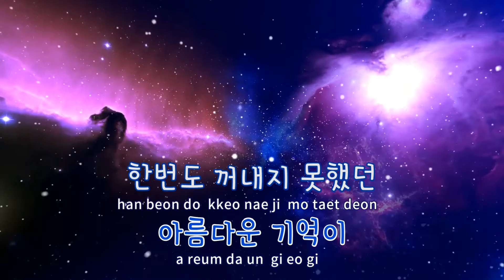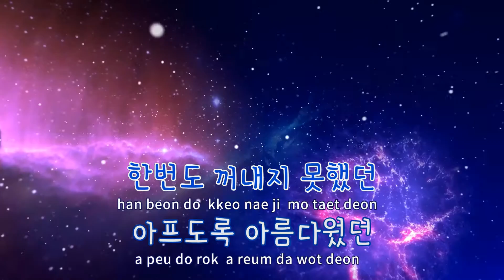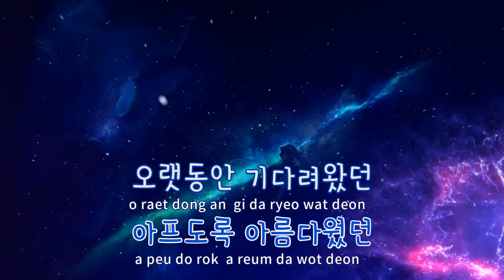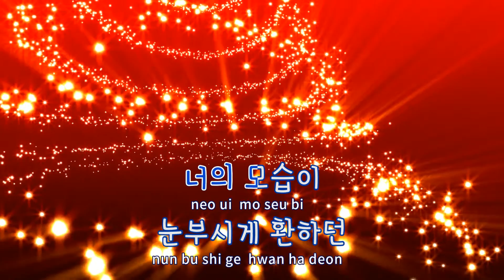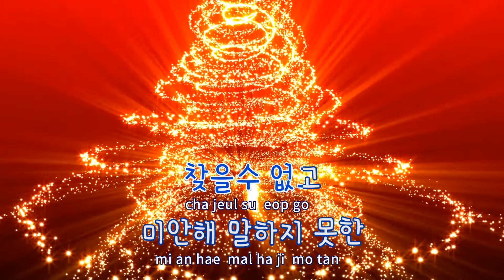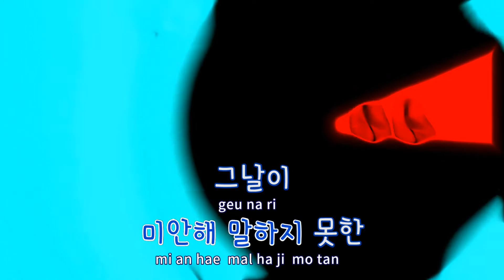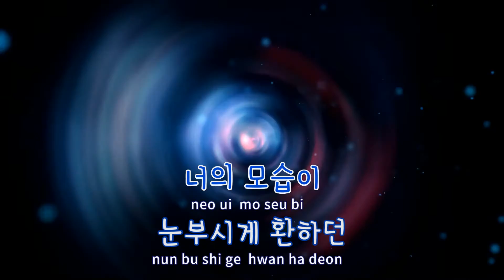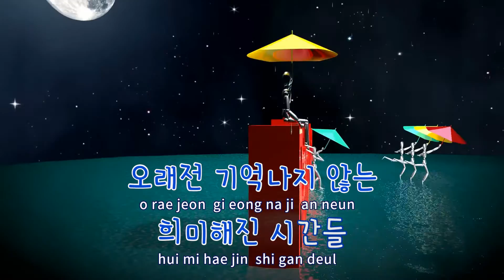[TJ노래방 / 반키올림] 안녕(아홉수소년OST) - 옥수사진관 / TJ Karaoke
안녕(아홉수소년OST)  --  옥수사진관